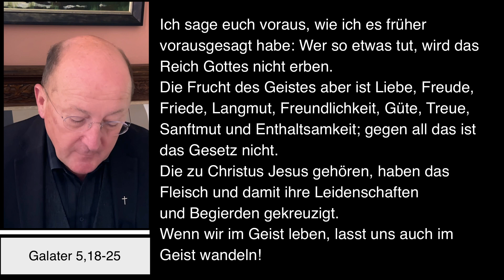Dompfarrei St Bartholomäus Stadtdekan Johannes zu Eltz 12102022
Mittwoch, 12. Oktober 2022 – Impuls von Stadtdekan Dr. Johannes zu Eltz, Pfarrer der Dompfarrei St. Bartholomäus in Frankfurt am Main.